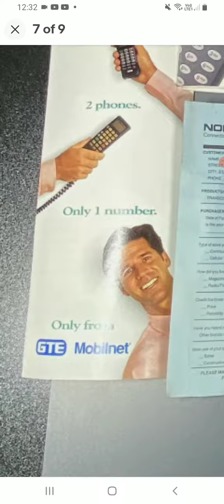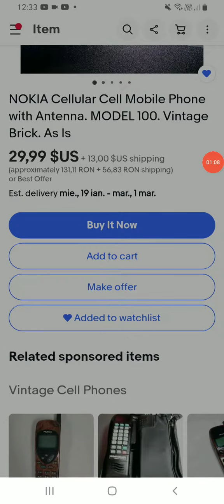I buy my Nokia 100 phone write in the comments